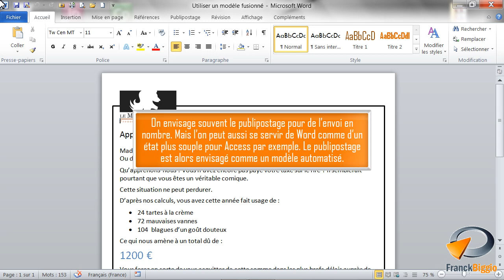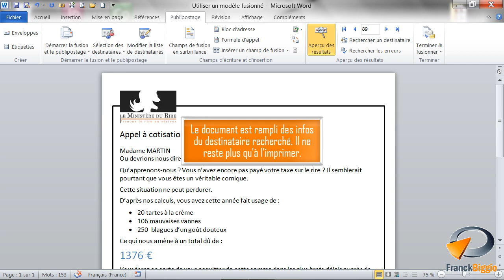Le publipostage pour automatiser un modèle dans Word - Formation Word Marseille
Tutoriel vidéo sur la fonctionnalité de Word : Utiliser un modèle fusionné, Issu de la formation Word de Optivalys Formations à Marseille.